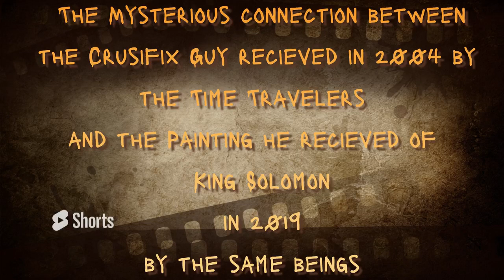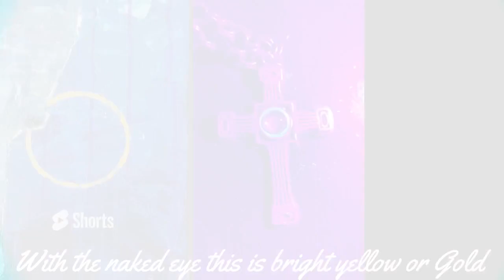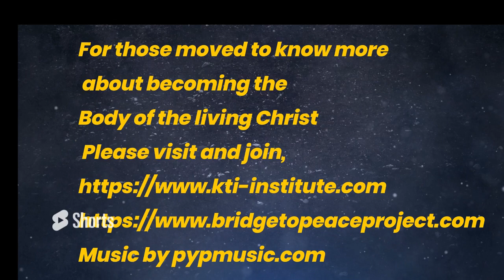King Solomon the Crucifix and the Golden circle (The Reveal)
In 2004 beings called the Time Travelers gifted Guy an unusual Crucifix. 15 years later in 2019 the same beings give him a Painting of King Solomon. These two artifacts even though they are 15 years apart hold the secrete of the Golden Circle this secret is so astounding that it will rock the foundation of religion as we know it and change our history.